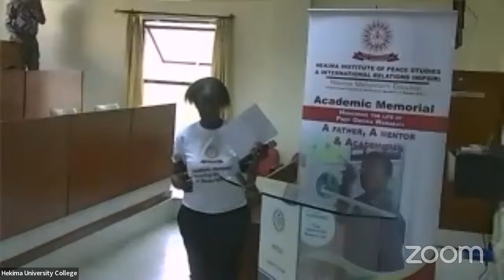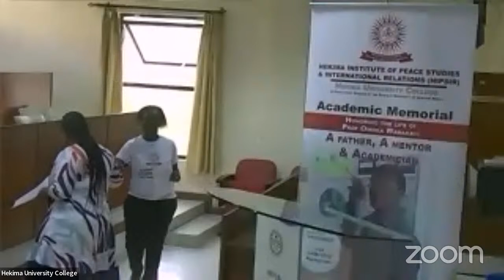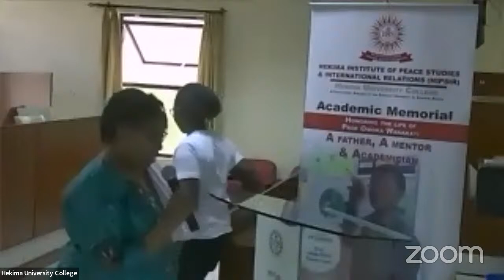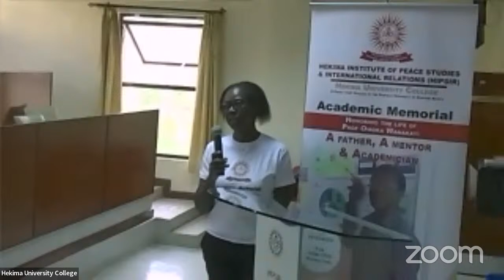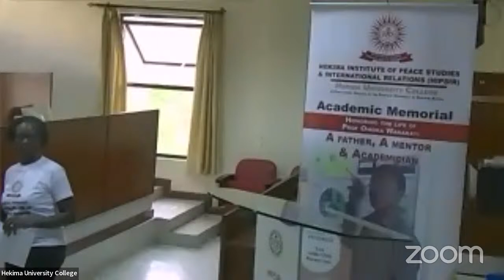Academic Memorial Honoring the life of Prof. Omoka Wanakayi